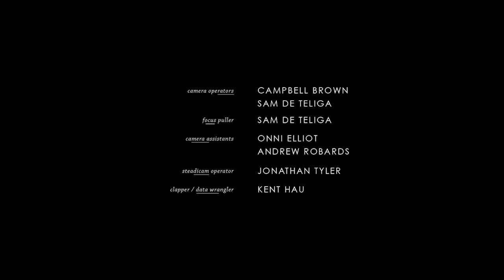WHISPERS AMONG WOLVES | Omeleto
A CEO and her assistant conduct business.

WHISPERS AMONG WOLVES is used with permission from Kevin Lim.